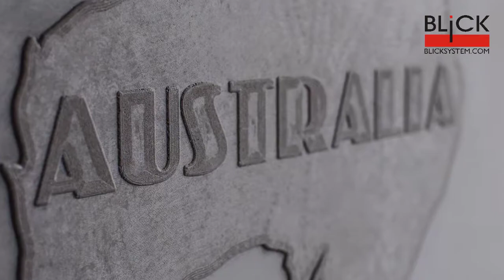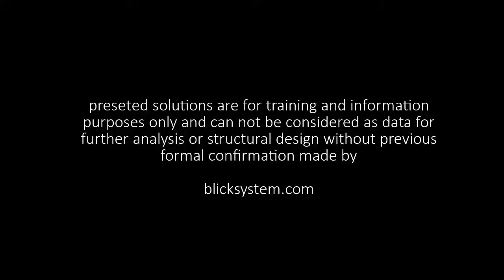Recommendation for KROE GRC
This is a recommendation for GRC by KROE.